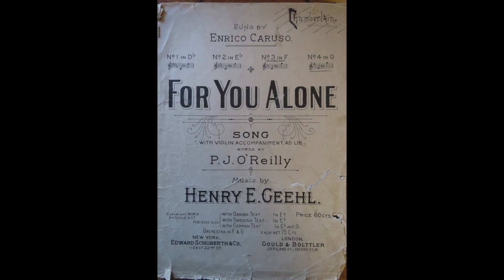Caruso sings For You Alone. Original 78 record played on a Victrola.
Text by P. J. O’Reilly.
Music composed by Henry E. Geehl.

LYRICS

Take thou this rose
This little tender rose
The rarest flower
In all God's garden fair
And let it be
While yet its crimson glows
An emblem of the love
I proudly. proudly bear

Take thou this heart
The heart that loves thee well
And let it flame
Before thy shrine, my own
Take thou my heart
For oh, your dear eyes tell
God fashioned it for you
For you alone